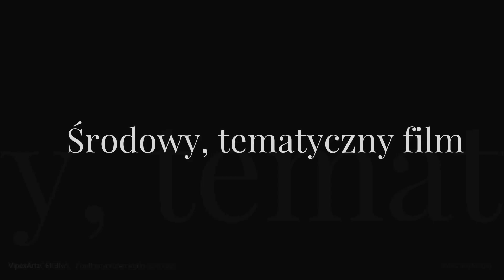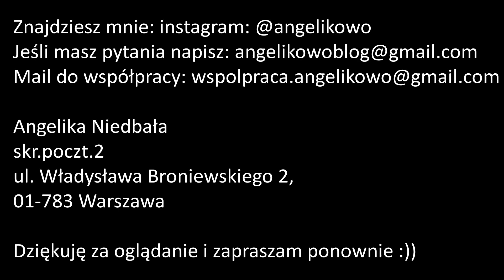FOOD HAUL z BIEDRONKI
Kolejny odcinek z cyklu Food Haul i moja ulubiona Biedronka.

💬 W moim filmie znajdziecie:
- polecenia produktów ➕

🎶 Muzyka  :
ES_Best for Me - DAJANA

🎞 Edycja:
Canva
PiscArt

💌 📯 Znajdziesz mnie:
Angelika Niedbała
skr.poczt.2
ul. Władysława Broniewskiego 2,
01-783 Warszawa